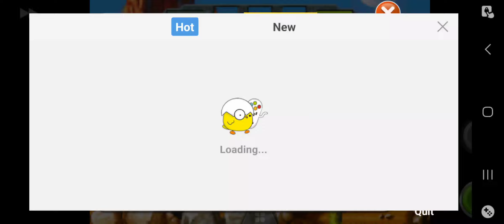Planet of the Apes Video game GBA